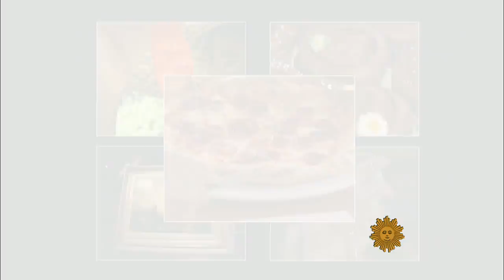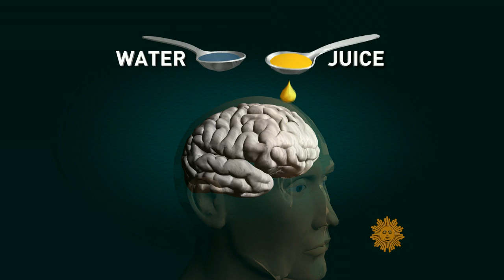Scientists on the pursuit of pleasure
We all seek out pleasures in our own personal way. For some researchers, that means seeking out what makes us feel pleasure in the first place. Susan Spencer explores the science behind why people like what they like.